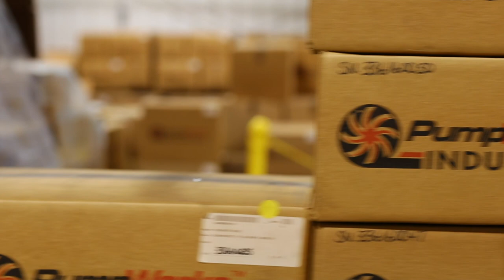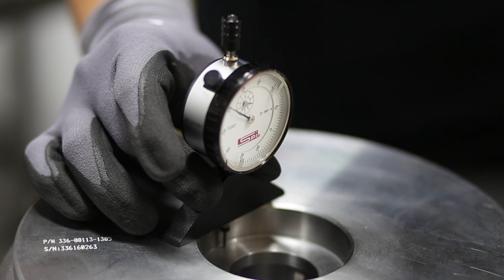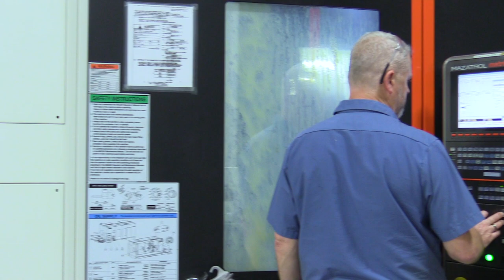Why Choose PumpWorks Industrial? | Made Right in the USA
At PumpWorks Industrial, we take pride in offering the best quality at a competitive price, with the fastest delivery time in the industry.

With extensive experience as a specialty manufacturer of API 610 and ANSI Process Industrial Pumps, PumpWorks has accumulated the expertise needed to manufacture products that meet even the most specific of client or industry requirements. We pride ourselves on our ability to manufacture any type of pump for any type of application.